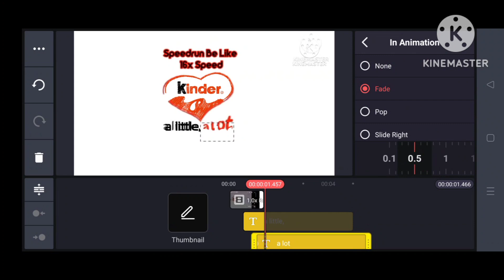Kinder Logo Remake Speedrun